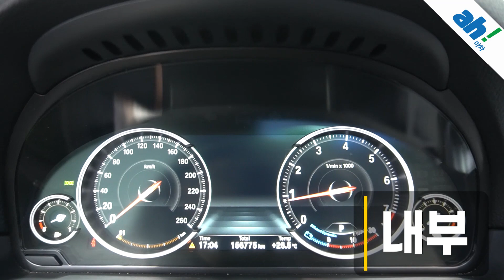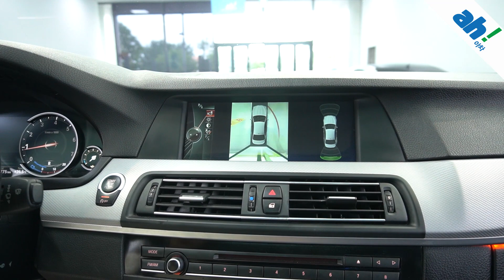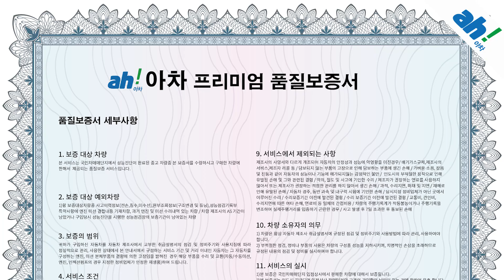[아차] 옵션 빵빵한 수입중고차!!👍BMW 5시리즈 (F10) 528i M 스포츠 feat. (33가2357)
1. 차량대금의 10% 결제 및 계약서 작성(차량 체크리스트)
2. 종합보험 가입(최소 3개월, 자차 포함)
3.5일간 타보고 구매확정 시 차량대금 잔액 및 부대비용(이전비 등) 입금 후 이전 등록
4. 타보고 차량 반납 시 이유 불문 환불 처리(제반 비용 공제)

5일간 타보고 구매 결정하실 수 있는 서비스입니다.